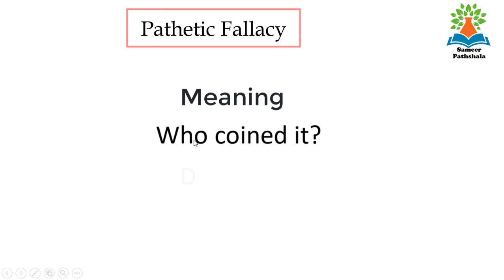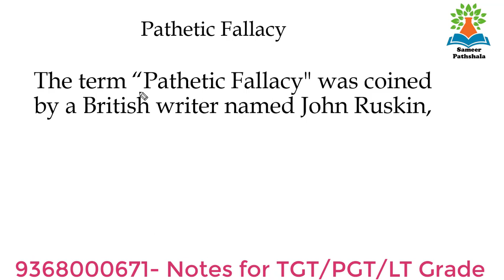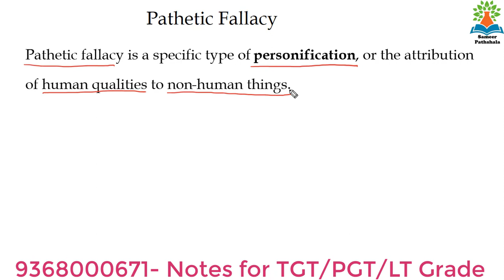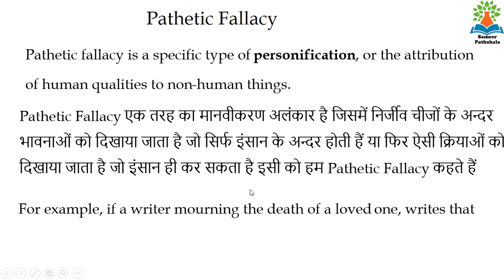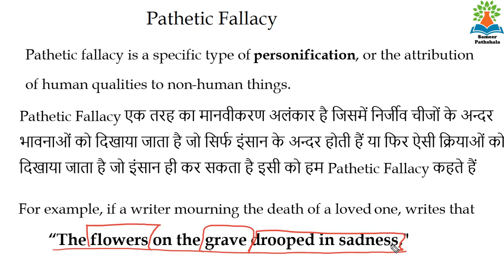Pathetic Fallacy (Term) I Who Coined it // Meaning / Example in Hindi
Pathetic Fallacy,
Fallacy,
Intentional Fallacy,
Affective Fallacy,

Thanks
Sameer Pathshala